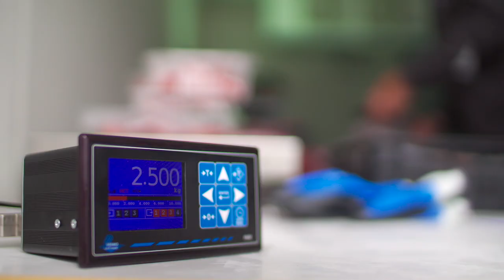Food 2ndlife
Lees het hele verhaal over Food 2nd Life in het Online Ondernemersmagazine